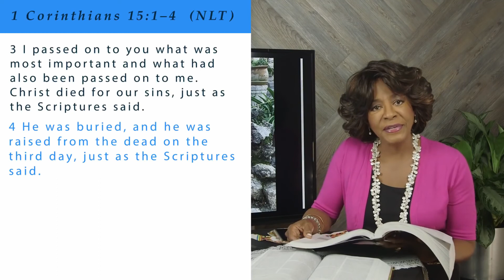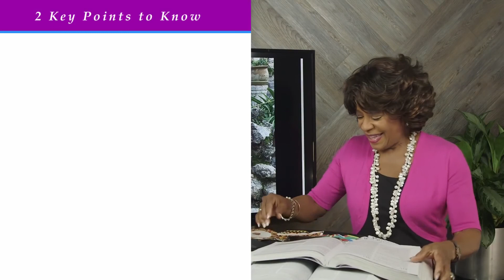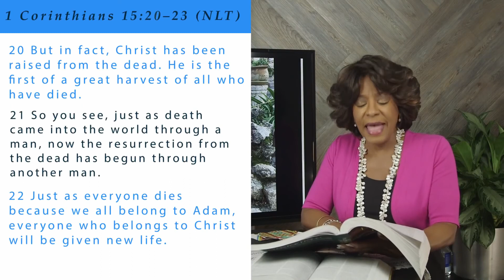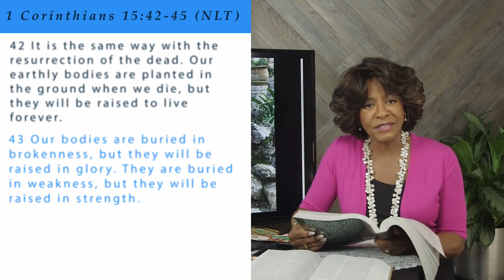Sunday School Easter Lesson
Lesson on 1st Corinthians that celebrates the resurrection of Jesus Christ taught from the perspective of the Apostle Paul